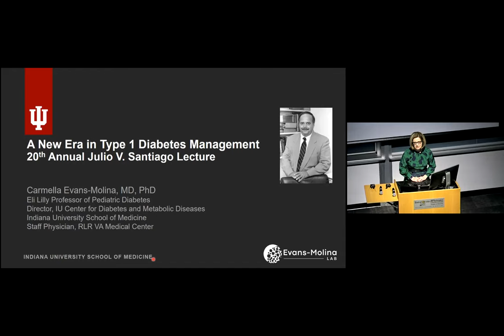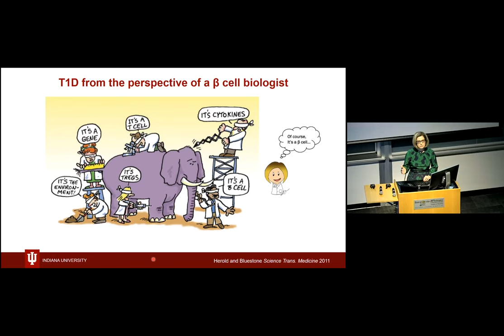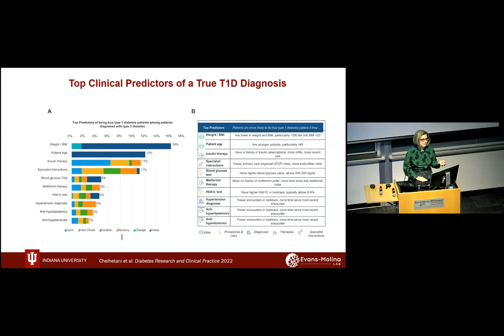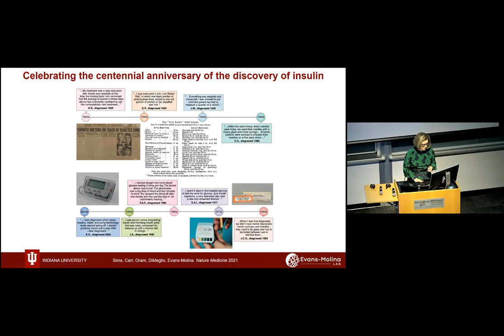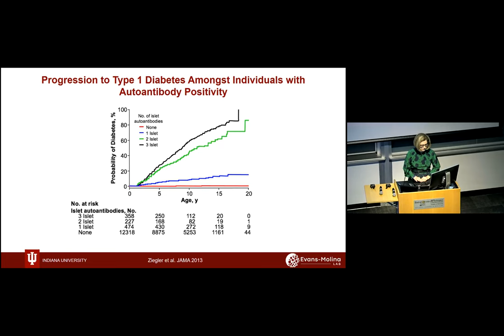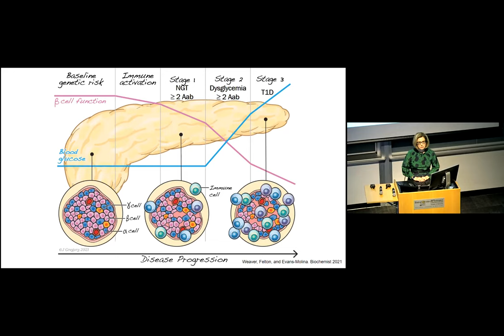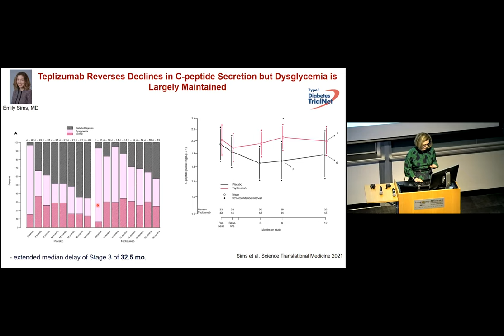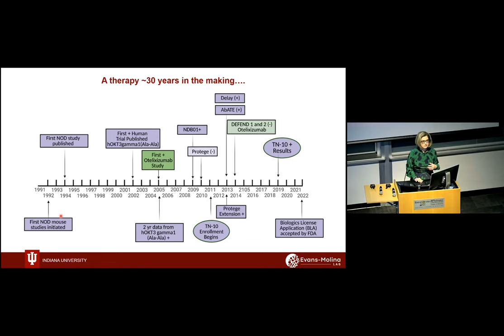1-12-2023 - A New Era in Type 1 Diabetes Management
“A New Era in Type 1 Diabetes Management” - Carmella Evans-Molina, PhD, MD